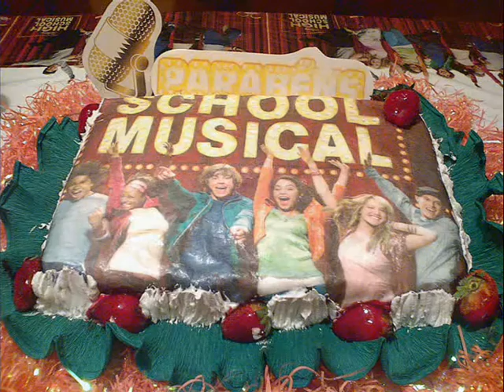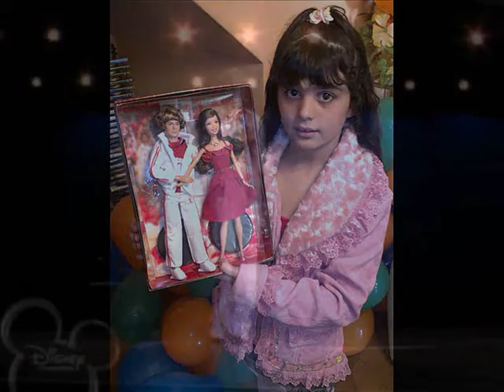High School Musical "Gaby's Party"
I made this video using scenes from the Disney Channel Original Movie "High School Musical" and some gorgeous pictures from my little sister Gabrielly.